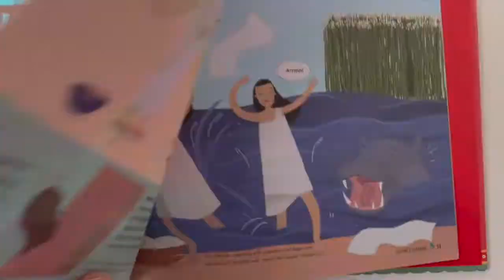What Would You Be... in Ancient Egypt?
Find out how children lived in the ancient world. Each book in the What Would You Be? series looks at 15 jobs children learned as they grew up. A novel approach to the past.